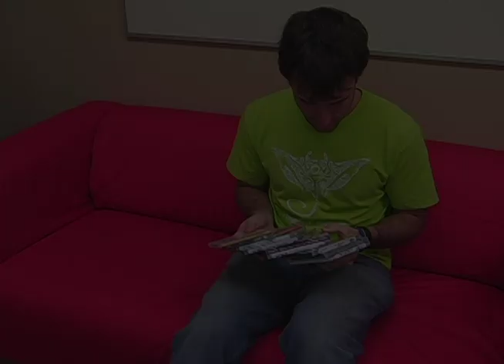Scott Brooks Takes On Christmas!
Enjoy the sweet melodic sounds of Scott Brooks, singing some of your favorite Christmas tunes!